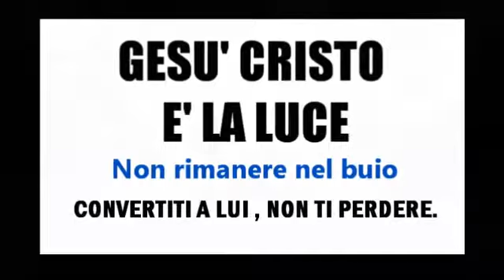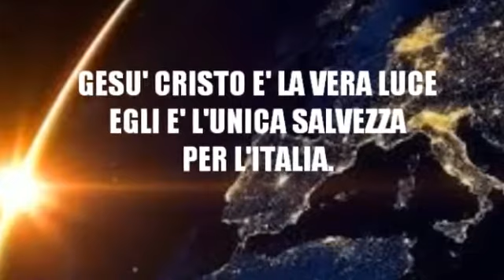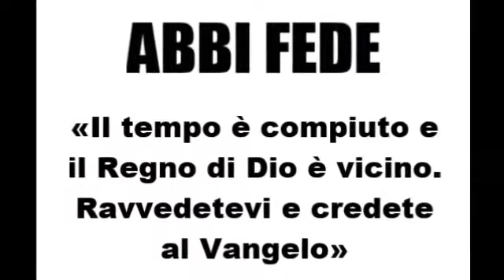IL SIGNORE DELLA VITA MORÌ PER NOI.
SOLO CRISTO SALVA, SEGUILO & VIVRAI...